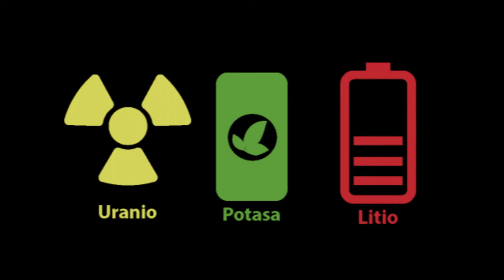RNtv Potasa, litio y uranio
Potasa, litio y uranio. Estas son las minas más conflictivas del estado. En el caso de la de litio en la provincia de Cáceres y de la de uranio en Salamanca el conflicto viene por el impacto medioambiental a la zona y sus formas invasivas e ilegales de iniciar las prospecciones. Las empresas mineras, Valoriza, Plymouth Minerals y Berckley ofrecen siempre puestos de trabajo y un poco o nulo daño ecológico.

Sabemos, sin embargo, por el caso de la mina de Potasa de Sallent que el medioambiente sufre degradación y que la salida, al cabo de los años, de la empresa minera se lleva consigo sin miramientos los puestos de trabajo ofrecidos años atrás.

Este, sin ir más lejos, ha sido el caso de Iberpotash quien tras una sentencia que le condena a cerrar la mina sale del negocio en Sallent dejando allí a sus trabajadores sin otra opción de empleo. ¿Son las concesiones a las empresas mineras demasiado amables? ¿Podemos o debemos hipotecar nuestro futuro ecológico por unos puestos de trabajo que a la larga nadie garantiza?